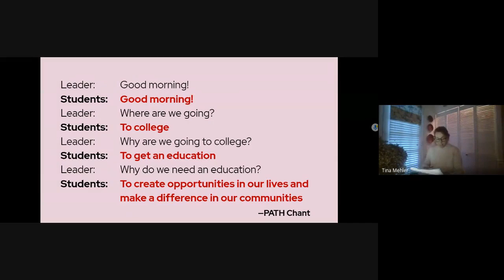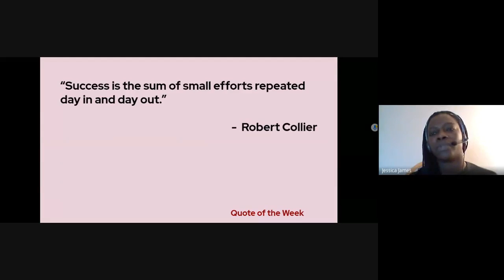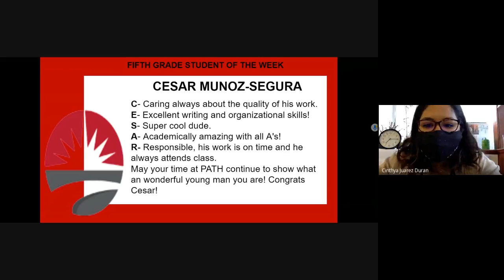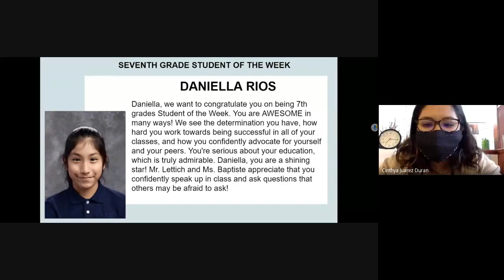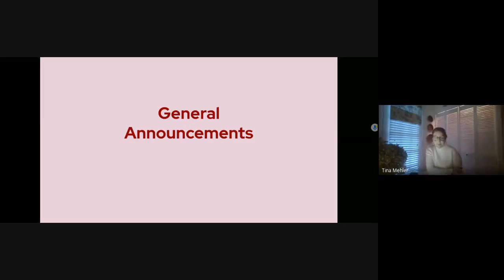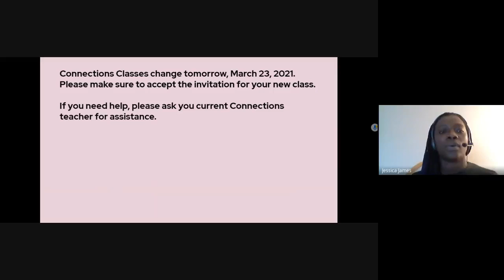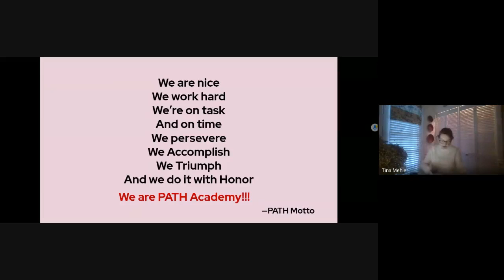03.22.2021 Morning Circle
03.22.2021 PATH Academy Morning Circle